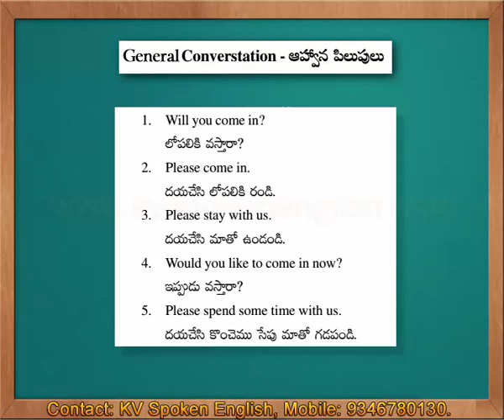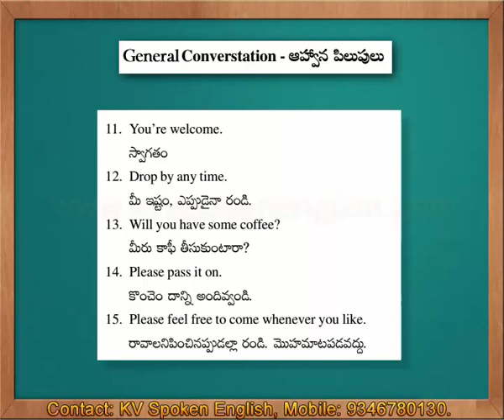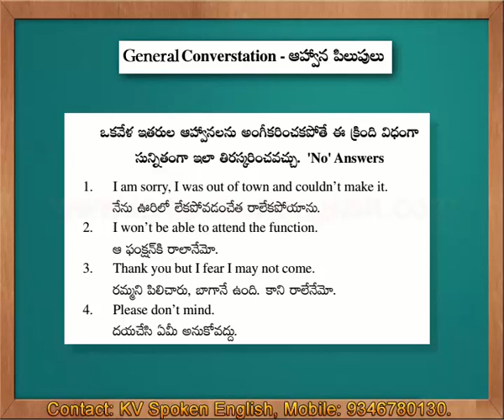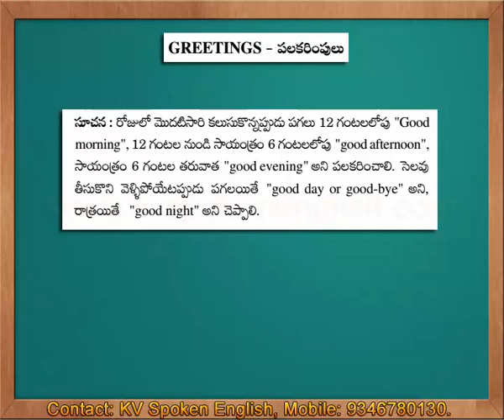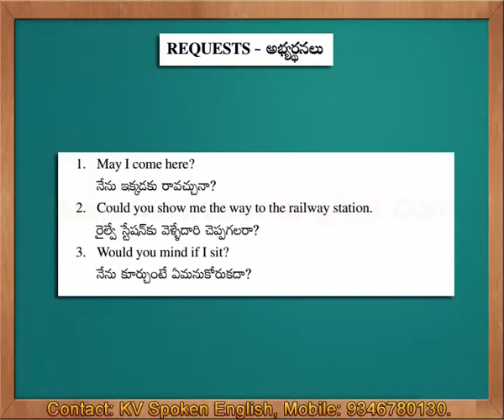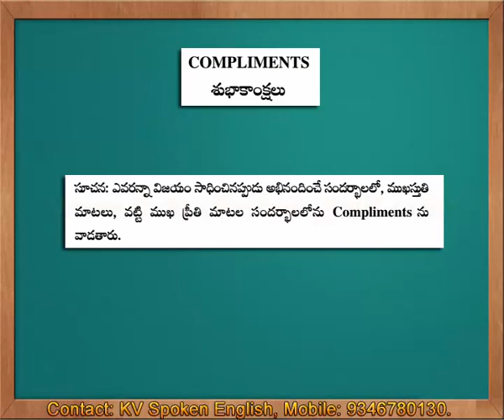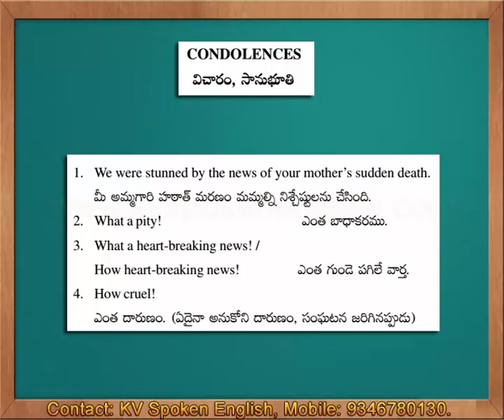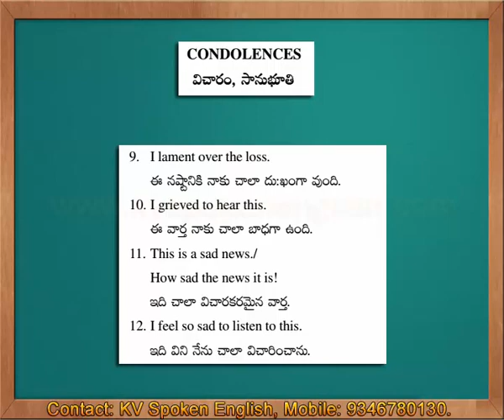Must Watch - Spoken English through Telugu Part 1 | Spoken English lesson | Speak English fluently